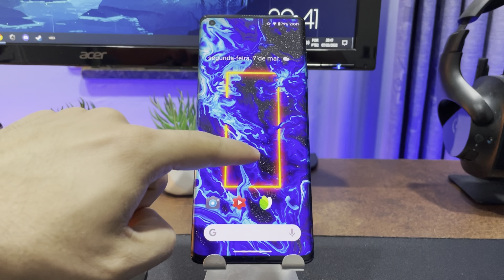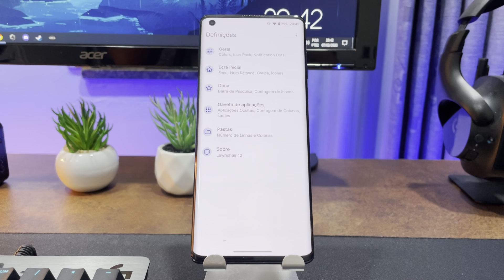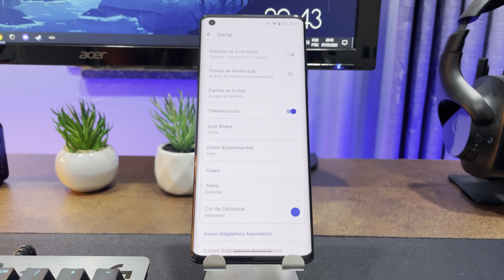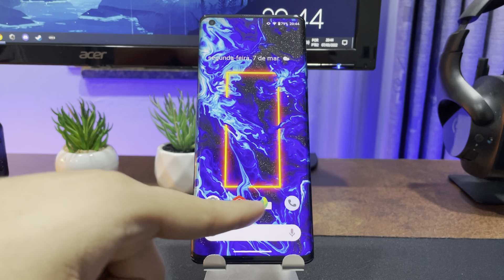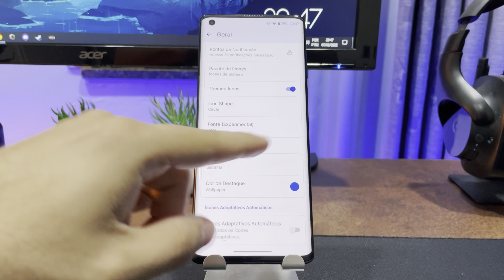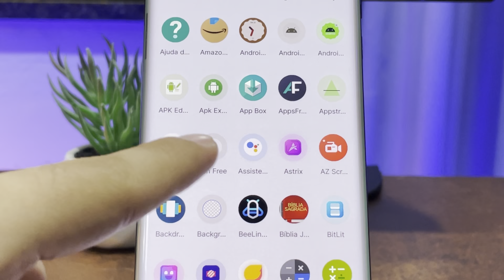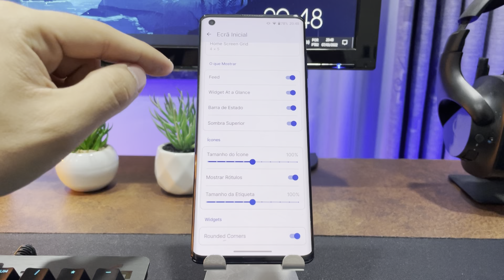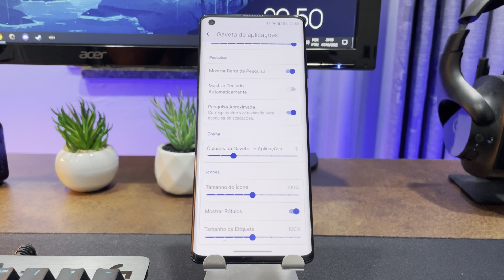Lawnchair 12 Launcher - Review 2022 - É a melhor Launcher Android?